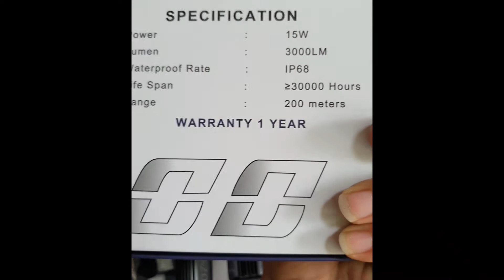Trợ sáng mini 2 màu Kenzo X100